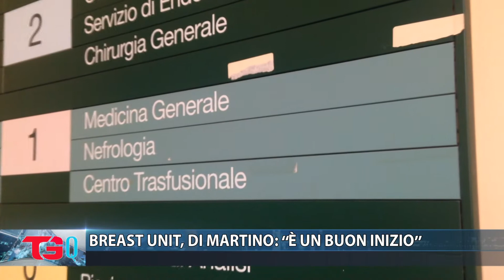BREAST UNIT, DI MARTINO 'È UN BUON INIZIO''